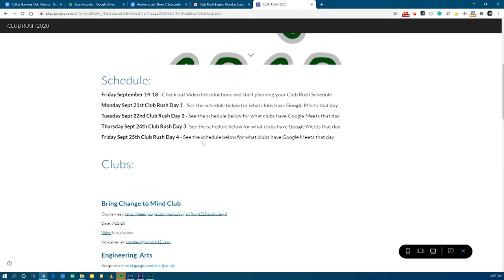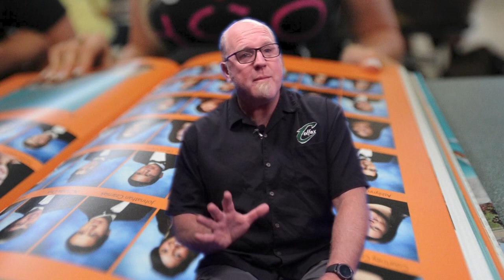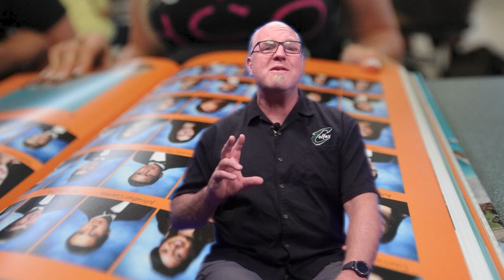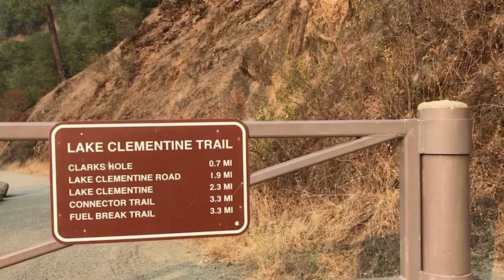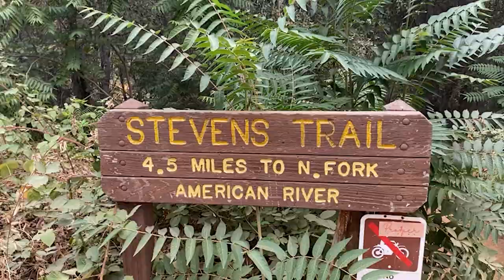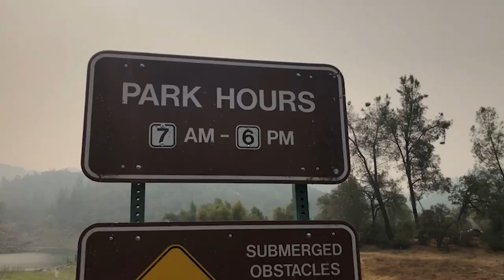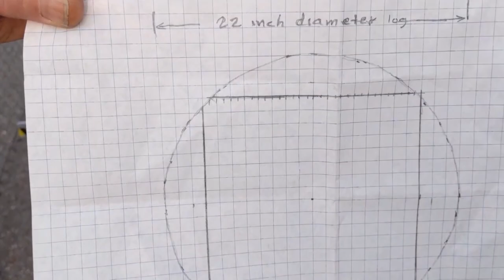Colfax Televisions "The Show" for September 25th, 2020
Produced By: Colfax Television
Anchors: Megan Towne and Mary O'Rourke
Reporters: Chelan Ackerman, Megan Towne, Mary O'Rourke
Cooking with Katie Talent: Katie Reynolds
Live Production: Zander Roe, Kylie Powel, Lucien Shelton, Diego Perez